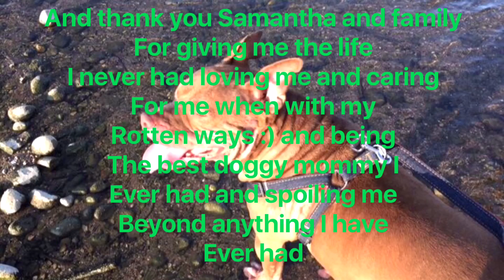Pit bull rescue left for trash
I found miss luxe duped off on I75 in Dayton oh please help share her story